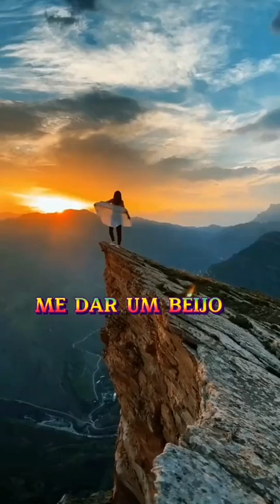VladeNir----# too long.♥️